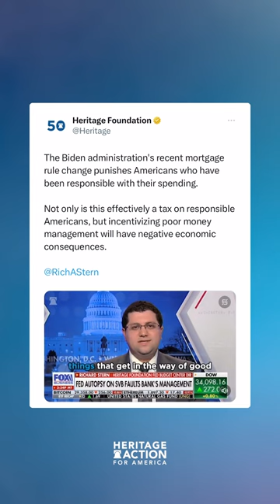Biden's Punishing Americans With Good Credit Scores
Think having a good credit score is a good thing? Think again.

Biden’s mortgage rule rewards low credit scores and punishes Americans with good credit.